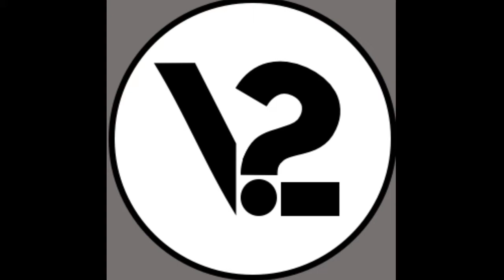Returning to Playstation Trophies???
Thoughts  on me returning to the trophy hunting scene and PS? I haven't checked how many fast plats got realeased so not sure how bad teh scene is in that regard or in terms of drama. Let me know thoughts in the comments.